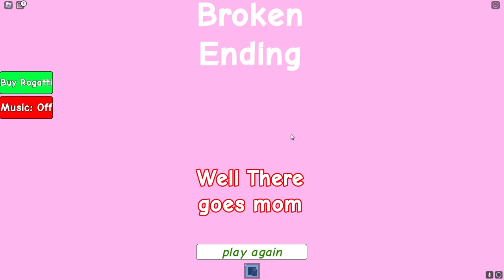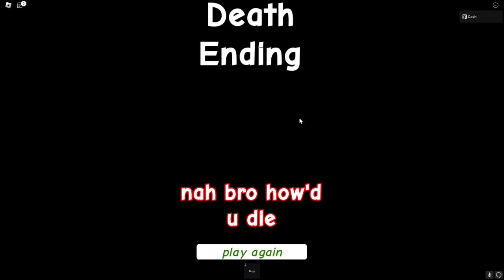NEED MORE SLEEP in Roblox! (ALL ENDINGS)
Today, Cash and Mia play NEED MORE SLEEP in Roblox! This time, they complete ALL ENDINGS! Which ending is your favorite? Watch to find out!